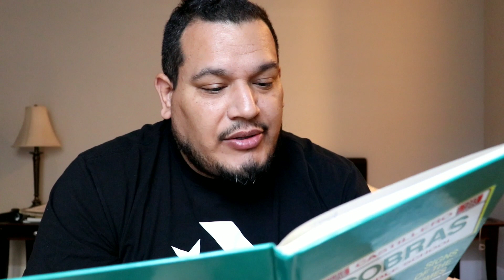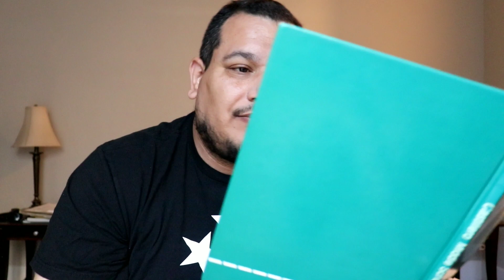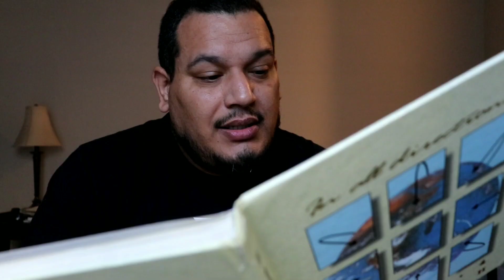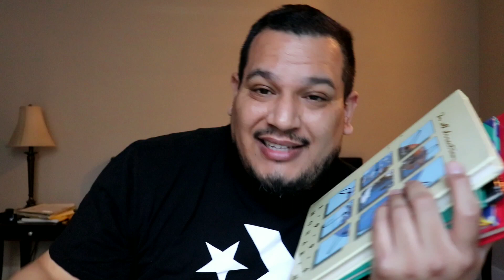Reading my high school yearbook comments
Reading comments from my school Yearbooks.

T.a. Guerrero

First time using Uber or Lyft? Use these codes!

Uber: uberFastFreeAmazing
Lyft: TED46871

Uber eats: eats-uberfastfreeamazing